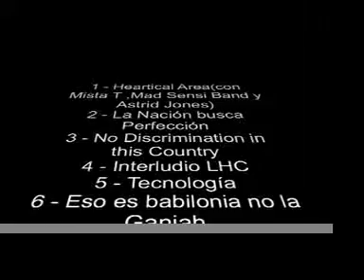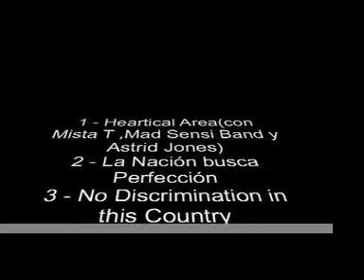BRATT - ESO ES BABILONIA NO LA GANJAH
Guitarrista y Cantante, Bratt ha militado sobre todo en musicas de Raiz como el Blues, Funk, Rock y el Reggae. Diferentes grupos, acompañando a diferentes artistas, pero a destacar Cañaman, Mad Sensi, Chalice Sound System con los que se lleva creando un colectivo desde hace mas de 10 años con el objetivo de difundir la música Reggae. Centro de operaciones : Okoumé Studios. Mista T, Ras kuko, Raquel Fernandez, Sato, Ed Morse, Inma y Ayatimas Reggae Management, Arnaldo Lescay. Varios discos con Cañaman y Mad Sensi, colaboraciones y muchos conciertos dejan paso en el 2010 a esta Mixtape Inna Chalice Connection: "Heartical Area". 15 Tracks con la fuerza y las colaboraciones de : Mad Sensi, Ras Kuko, Morodo, Sylla, Mista T, Astrid Jones y Yolanda Eyama. Letal !

A la Guitarre et au Chant, Bratt s'est surtout nourri de Blues, Funk, Rock et Reggae. Differents groupes, differents artistes, mais en particulier Cañaman, Mad Sensi, Chalice Sound System. Un grand collectif avec plus de 10 ans et qui a comme objectif difuser la musique Reggae. Centre d'opérations : Okoumé Studios. Mista T, Ras kuko, Raquel Fernandez, Sato, Ed Morse, Arnaldo lescay, Inma et Ayatimas Reggae Management, . Plusieurs Cds avec Cañaman et Mad Sensi, collaborations et beaucoup de concerts aboutissent en 2010 a cette Mixtape Inna Chalice Connection : "Heartical Area". 15 Tracks avec la Force et les collabo de : Mad Sensi, Ras Kuko, Morodo, Sylla, Mista T, Astrid Jones et Yolanda Eyama. Murderer !

Guitarist and Singer, Bratt has moved into Roots music like Blues, Funk, Rock and Reggae. A lot of bands and supporting different artists but bringing out Cañaman, Mad Sensi, Chalice Sound System. A big Association with more than 10 years generating Reggae. Operations Headquarters : Okoumé Studios. Mista T, Ras kuko, Raquel Fernandez, Sato, Ed Morse, Arnaldo Lescay, Inma and Ayatimas Reggae Management. Some Cds with Cañaman and Mad Sensi, collaborations and a lot of shows lead to this Mixtape Inna Chalice Connection : "Heartical Area". 15 Tracks with the strenght and the collaborations from : Mad Sensi, Ras Kuko, Morodo, Sylla, Mista T, Astrid Jones and Yolanda Eyama. Murderer !